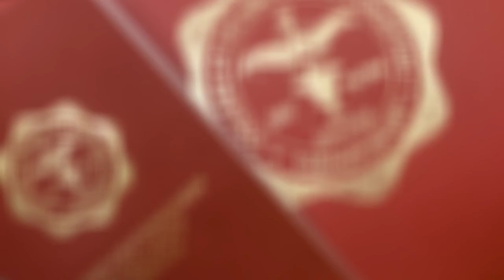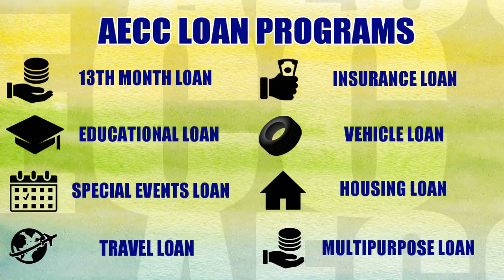ASKI Employees Credit Cooperative (AECC)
Ang coop na maaasahan, madaling lapitan at sandigan ng bawat ASKIan!